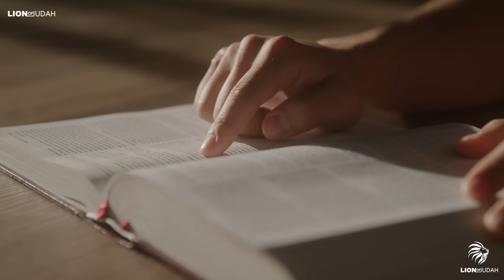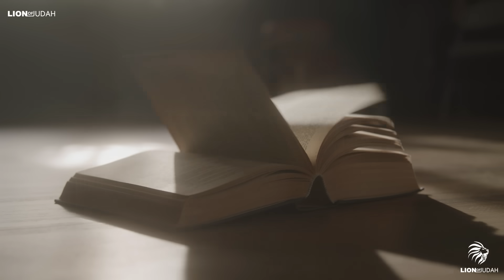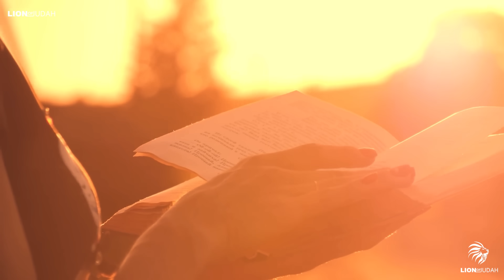This Is Not A Maybe, It IS Going To Happen. GET READY!